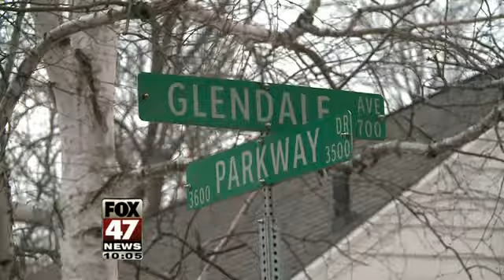Neighborhood Believes Sex Offender Is in Violation of His Parole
According to some residents of a Lansing neighborhood, a sex offender's home is in violation of his parole and they're looking for answers.